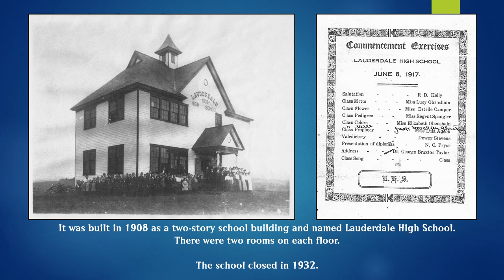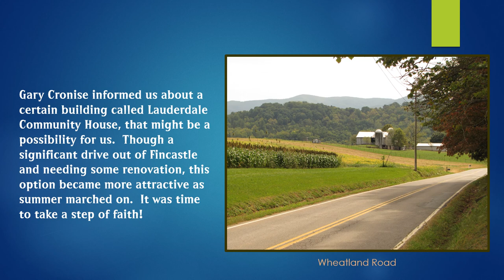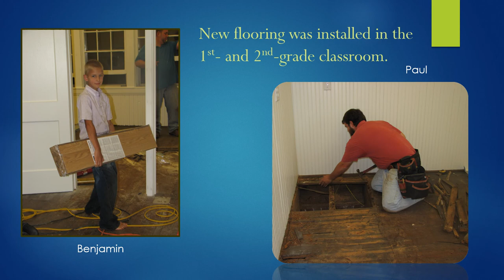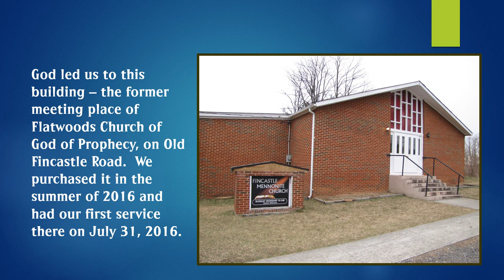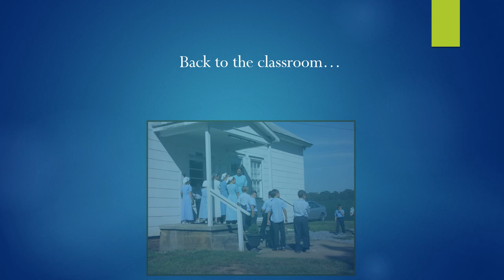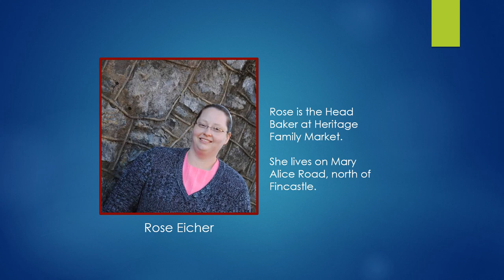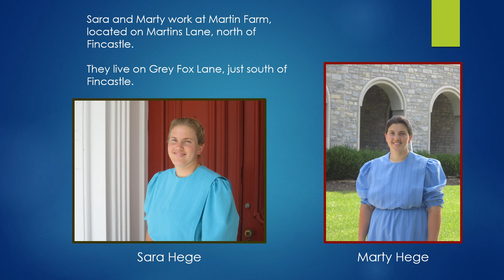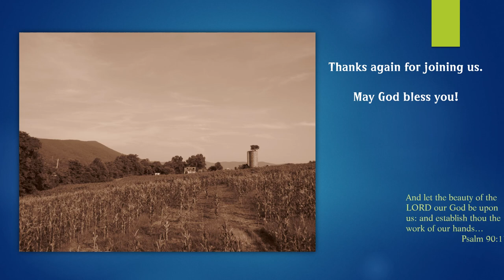Fincastle Mennonite School Fall Festival 2017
Slideshow for the 4th Annual Fall Festival of Fincastle Mennonite School, held at Lauderdale Community House in Botetourt County, VA.